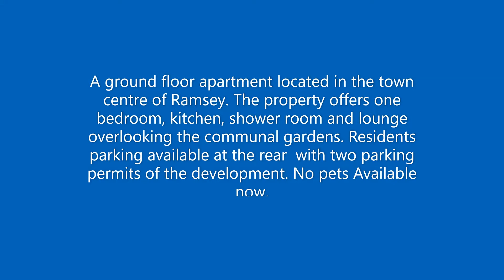27 Vinery Court, Ramsey